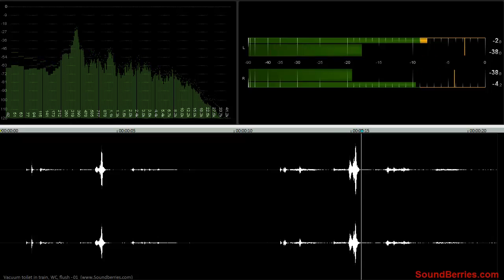🎧 Vacuum toilet in train, WC, toilet flush - 01, SOUND EFFECT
🎧 Vacuum toilet in train, WC, flush - 01, SOUND EFFECT